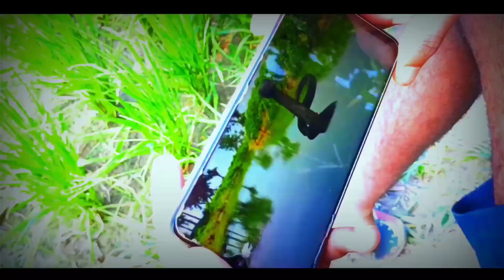Anaconda snake in real life video 3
Anaconda snake in real life video 4
Anaconda snake 2 in real life video
Anaconda snake 3 in real life hd video
Snake video

ACTOR - AJAY
VFX & EDITING - AJ